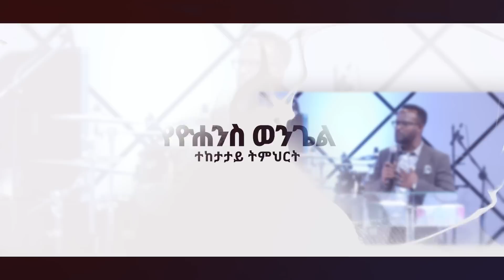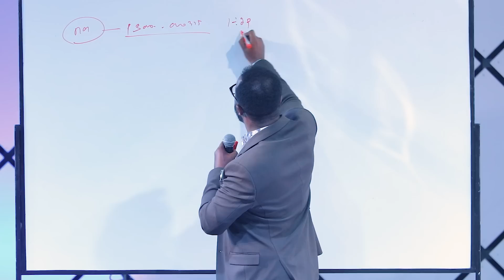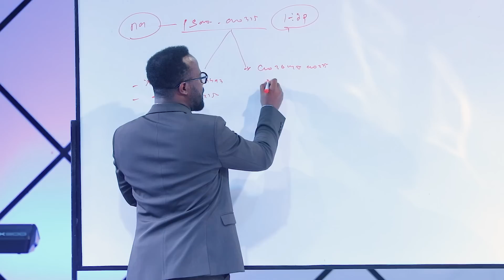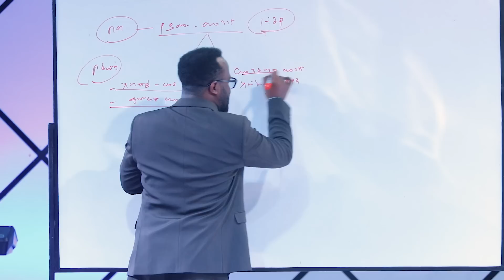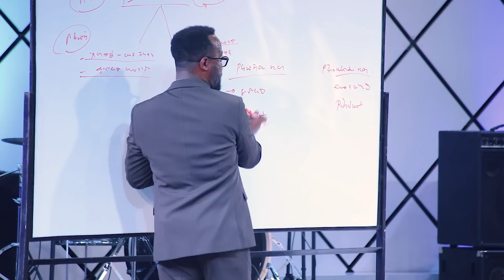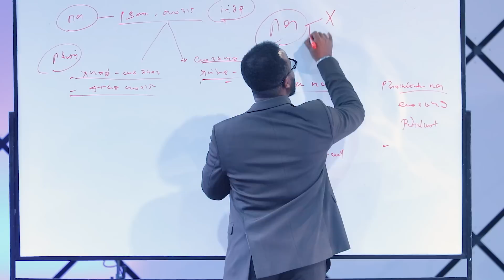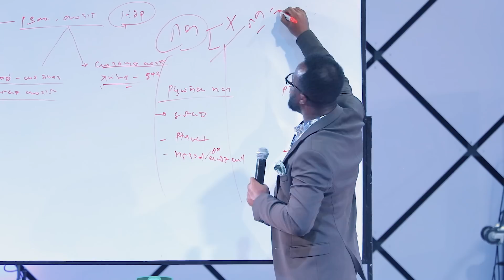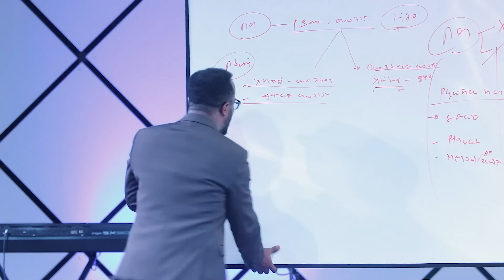''የበጉ መንገድ'''ድንቅ ትምህርት በአገልጋይ ዮናታን አክሊሉ Yonatan Aklilu @MARSIL TV WORLDWIDE